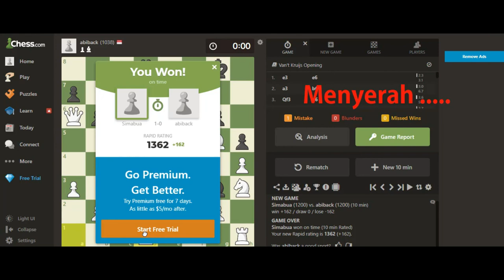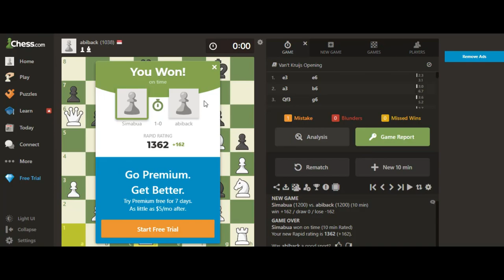Apa lagi kalau lawan Dewa Kipas .... Menteri ngak dimakan...doi KO